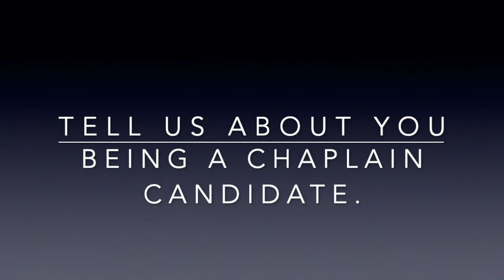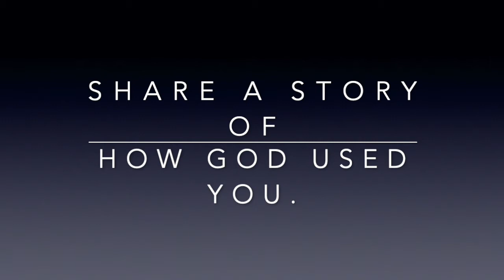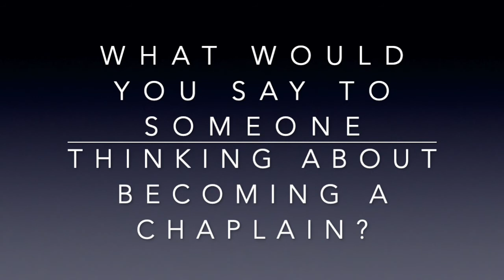CH (CPT) James Murray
Listen to Chaplain James Murray share his story of his call to ministry and to the U.S. Army Chaplaincy.  He is endorsed for military ministry by the Fellowship of Grace Brethren Churches.